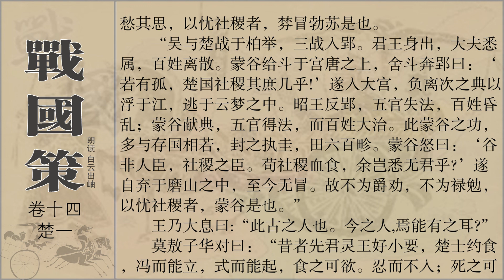战国策 卷14 楚一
《战国策》是一部国别体史学著作，又称《国策》。记载了西周、东周及秦、齐、楚、赵、魏、韩、燕、宋、卫、中山各国之事，记事年代起于战国初年，止于秦灭六国，约有240年的历史。分为12策，33卷，共497篇，主要记述了战国时期的游说之士的政治主张和言行策略，也可说是游说之士的实战演习手册。 本书亦展示了东周战国时代的历史特点和社会风貌，是研究战国历史的重要典籍。《战国策》一书的思想倾向,因其与儒家正统思想相悖,受到历代学者的贬斥。 《国策》曾被斥之为“邪说”、“畔经离道之书”。“《战国策》基本上自成一家。其道德哲学观多取道家,社会政治观接近法家,独与儒家抵牾不合,因而为后世学者所诟病。” 作者并非一人，成书并非一时，书中文章作者大多不知是谁。西汉刘向编定为三十三篇，书名亦为刘向所拟定。宋时已有缺失，由曾巩作了订补。有东汉高诱注，今残缺。宋鲍彪改变原书次序，作新注。吴师道作《战国策校注》，近代人金正炜有《战国策补释》，今人缪文远有《战国策新校注》。